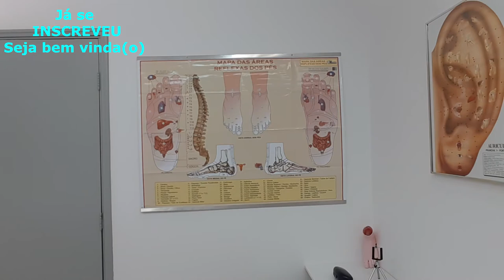ESPORÃO de CALCÂNEO - Pergunta da Simone Souza - Reflexologia Podal - Dicas da IMPORTÂNCIA da ÁGUA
ESPORÃO de CALCÂNEO - Pergunta da Simone Souza - Reflexologia Podal - Dicas da IMPORTÂNCIA da ÁGUA RobertoRodriguesResponde Depoimentos Emocionantes abaixo👇👇